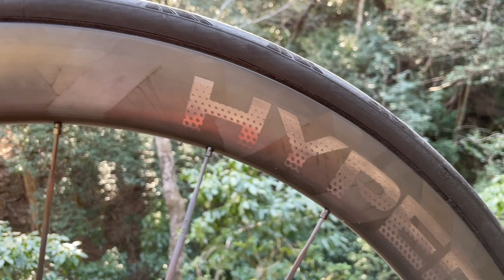Aeolus RSL37 vs LUN HYPER 50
ボントレガー アイオロス RSL37 vs ルン ハイパー50